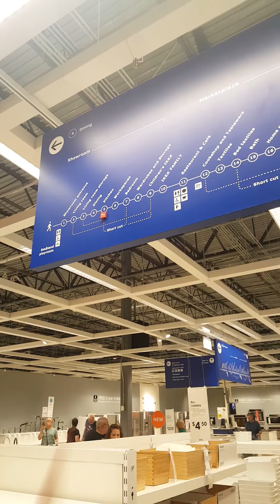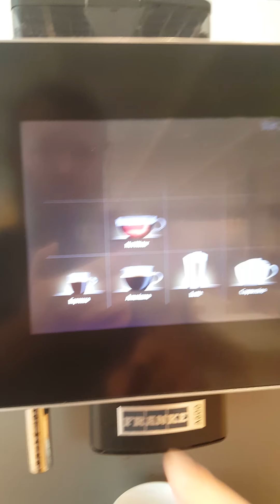Ep. 10 | IKEA Kind Of Day - Bert Lauderdale On The Spot WX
Bert goes to IKEA for the first time!
Also the weather was great.

instgram/IGTV: bertlauderdale